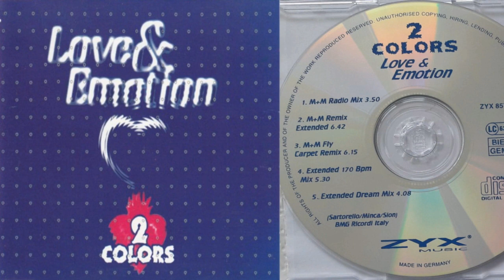2 Colors - Love & Emotion (CD, Maxi-Single, 1996)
01. Love & Emotion (M+M Radio Mix)    00:00
02. Love & Emotion (M+M Remix Extended)    03:51
03. Love & Emotion (M+M Fly Carpet Remix)    10:37
04. Love & Emotion (Extended 170 Bpm Mix)    16:54
05. Love & Emotion (Extended Dream Mix)    22:27